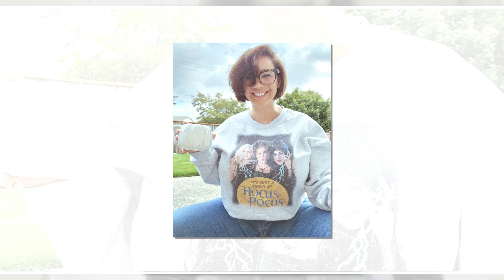Brittany Elizabeth Fashion Curvy Model |Biography, Wiki, Height, Age, Net Worth, celebrity lifestyle